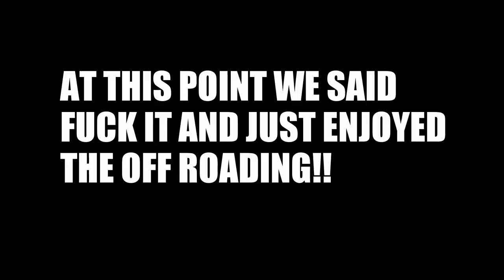LOST IN THE MOJAVE DESERT 0042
TODAY WE FELT LIKE HITTING THE DESERT AND DOING SOME SHOOTING!! AFTER WE CLEANED UP OUR CASINGS AND TARGETS, WE HIT THE TRAILS FOR A FEW HOURS OF WHEELING. WE NOTICED WE DIDNT HAVE ANY GPS SERVICE! WE WANTED TO EXPLORE BUT WE DIDNT EXPECT TO GET LOST IN THE DESERT! ENJOY!!